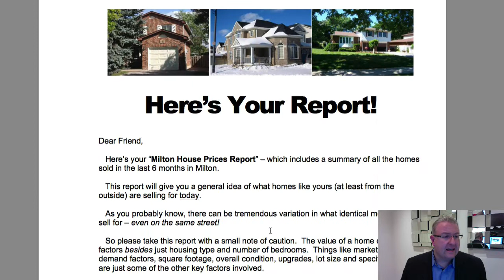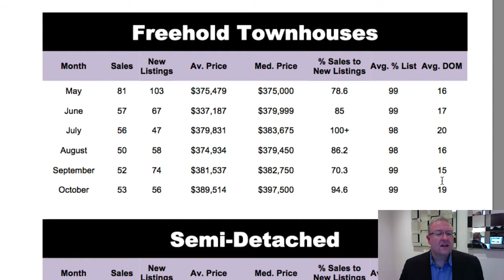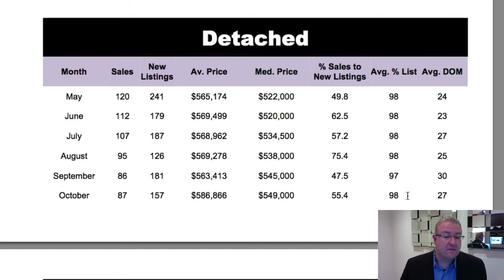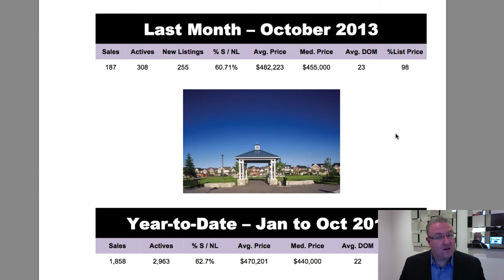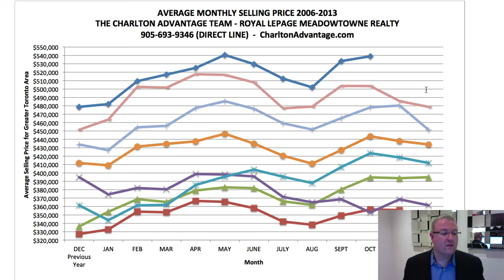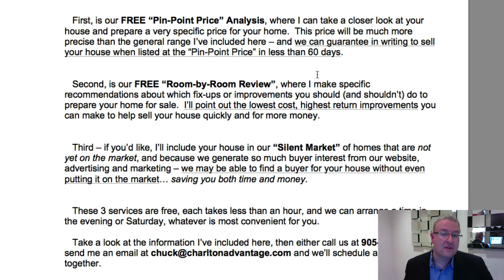Milton Price Report - November 2013 - Chuck Charlton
- What a fantastic month in October, both for us and for the market.  We had a fun costume contest, and our new office at the Greenlife Business Center had its Grand Opening with a pumpkin giveaway.  Milton's market is doing well, and in this episode we'll tell you the 3 criteria for getting multiple offers, and why the inventory for sale is drastically different than exactly one year ago.